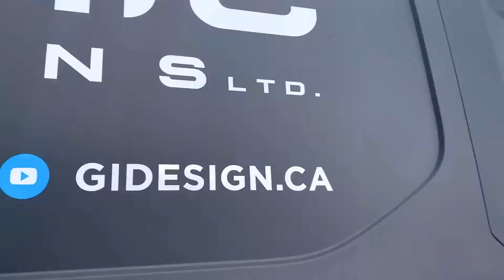Graphic Impressions Vehicle Wrap & Upfitting package